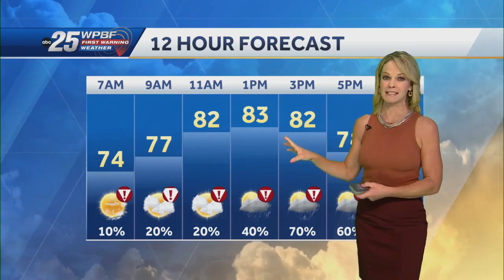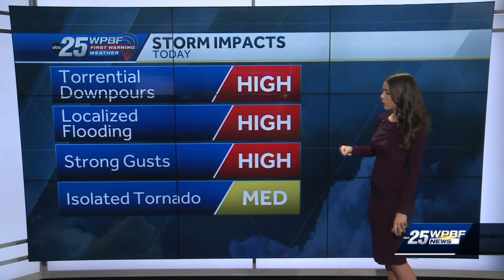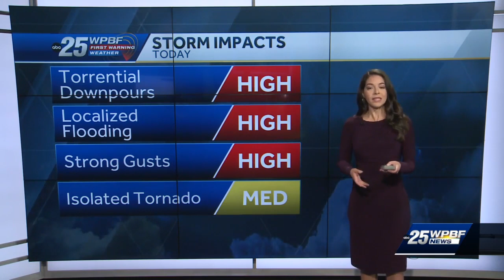Severe Risk for SFL for Flooding and Tornadoes